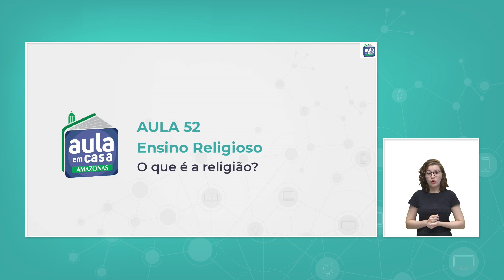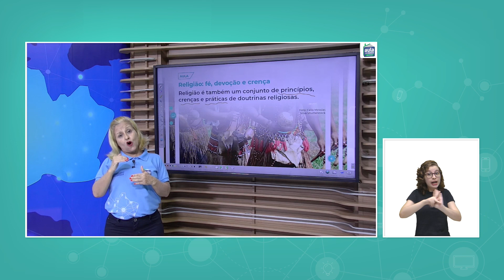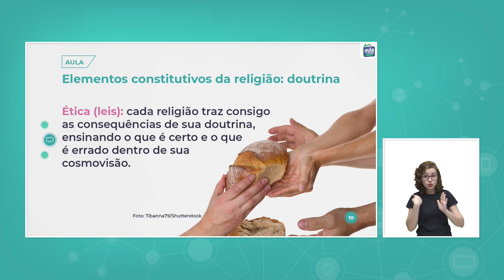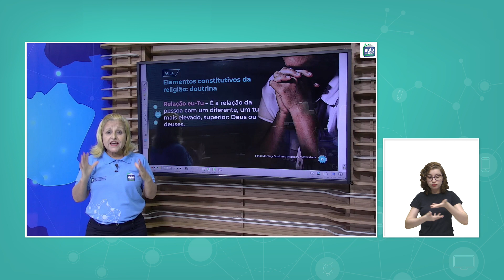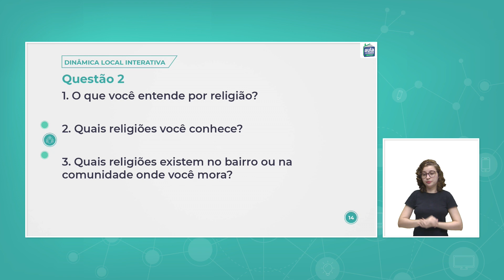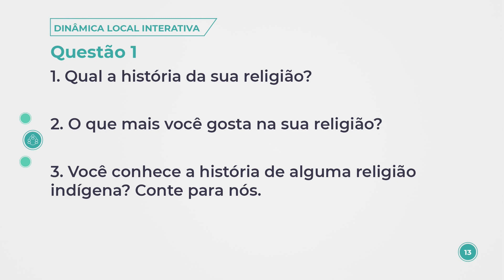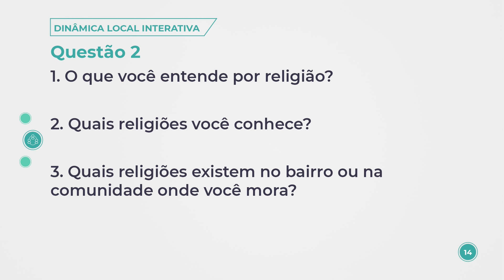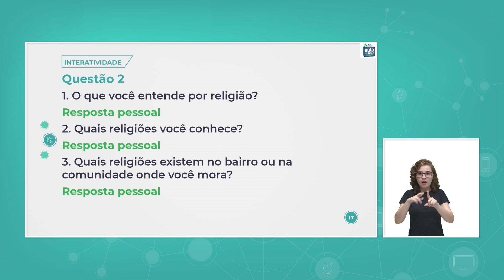Aula 52 - Ensino Religioso - O que é a religião